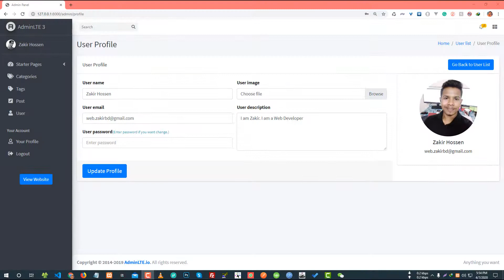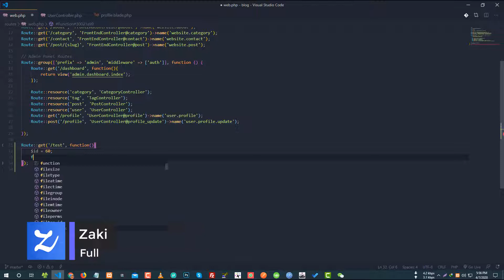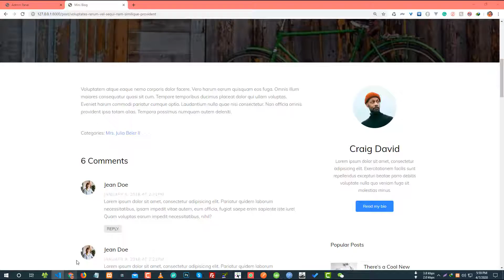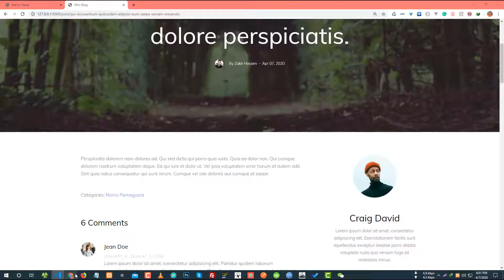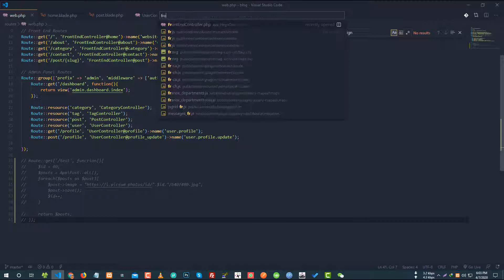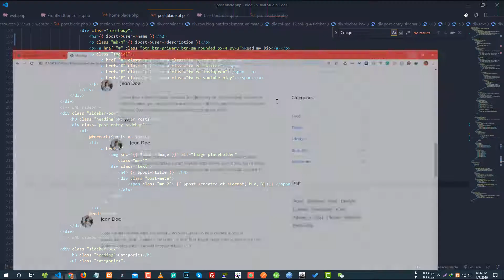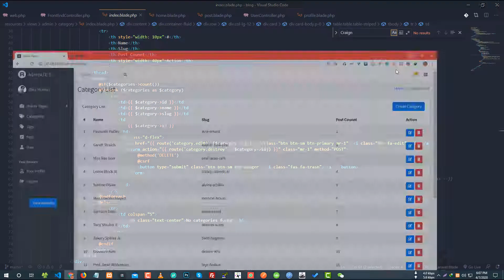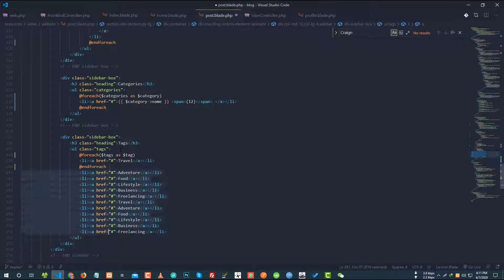Post Sidebar Dynamic Data (Part 25) - Laravel Blog Development Bangla Tutorial